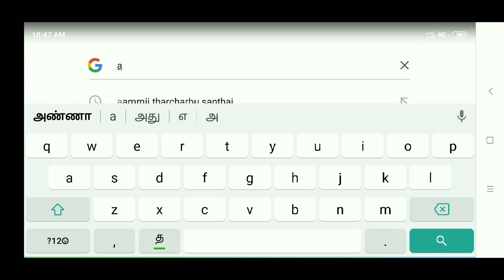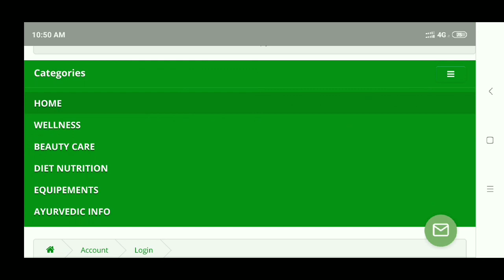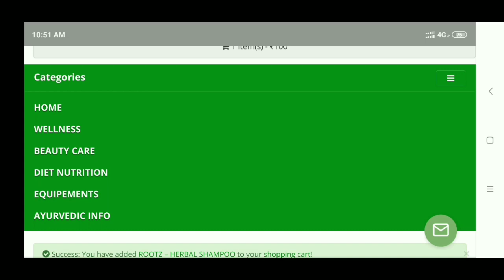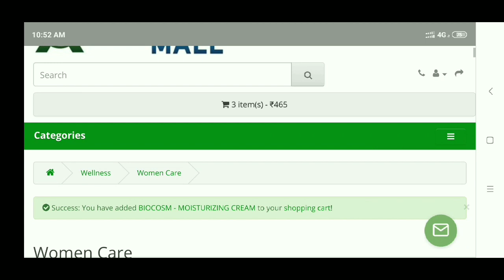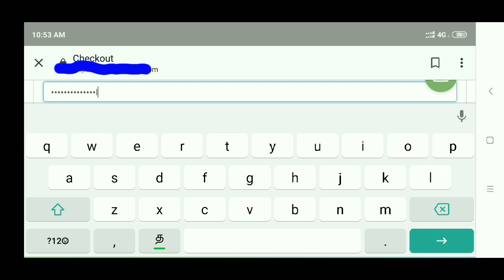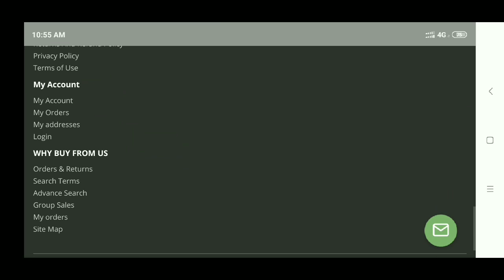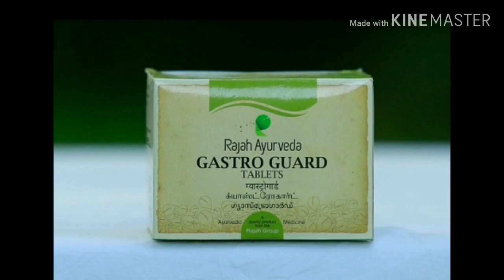How to order products in Ayurvedic mall?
Hi friends,
This video is about how to order products in ayurvedic mall..
i hope this video is helpful for everyone..

Regards,
Gayathri. S